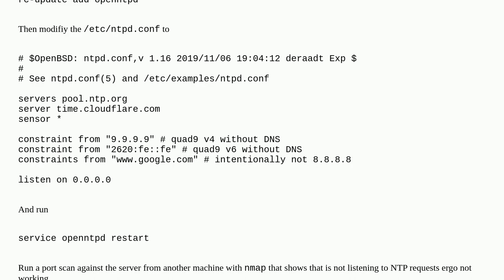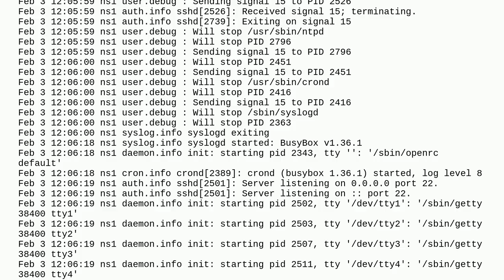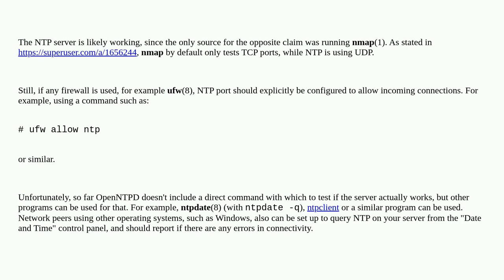Unix: OpenNTPd not working in alpine Linux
OpenNTPd not working in alpine Linux

A special thanks goes out to the awesome community

  alpine-linux ntpd